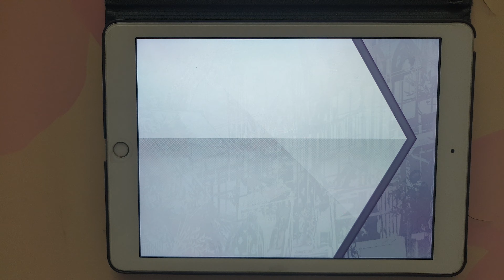[Arcaea] BATTLE NO.1 FPM 10'001'028pts (MAX -14)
BATTLE NO.1 / TANO*C Sound Team

Arcaea X HARDCORE TANO*C Collaboration